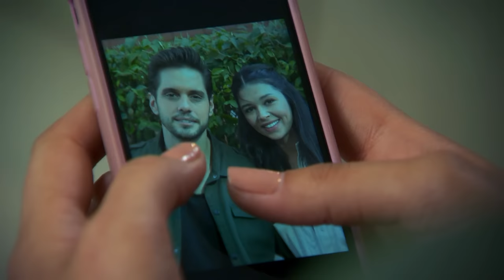Ezgi Cemal İçin Ağlıyor! Cemal Onların Elinde Rehin! 533. Bölüm